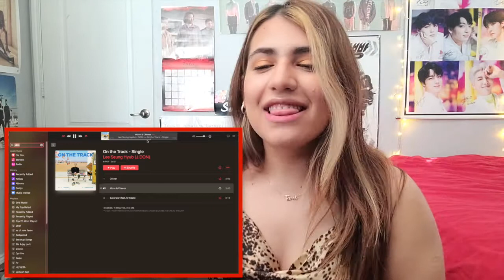이승협 (J.DON) - 클리커 (Clicker) MV + Single Album Reaction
Kpop Amino: Aida
Intro song is Lit by Oneus